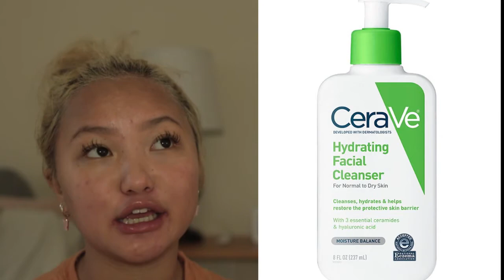my accutane journey month 1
Hey everyone! I wanted to share with y'all my one month journey on accutane! In this video, I talk about the process of accutane, my side effects, products I have been using and my results! Let me know if you have any questions! My first month on accutane was not too bad!